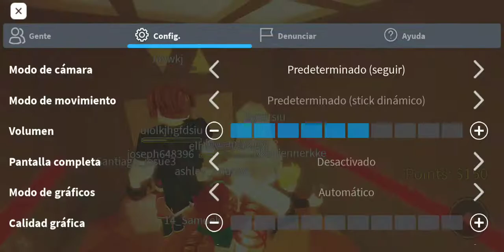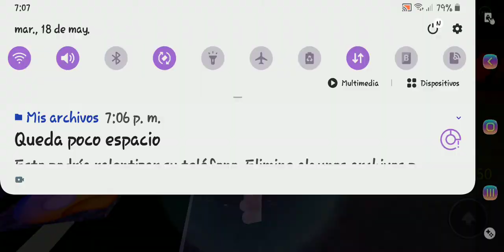Roblox Escapando Del Elevador Del Terror - Kami 🤡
Wow Me Dio Miedo!!! 😲🤡😎